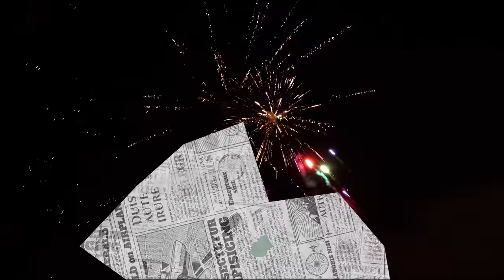The Good Good Tour [Official Trailer]